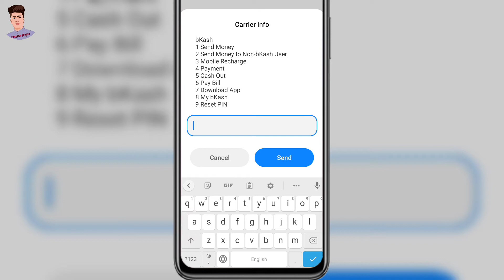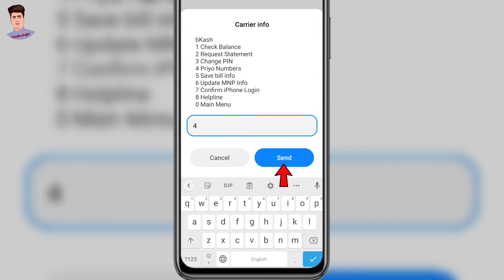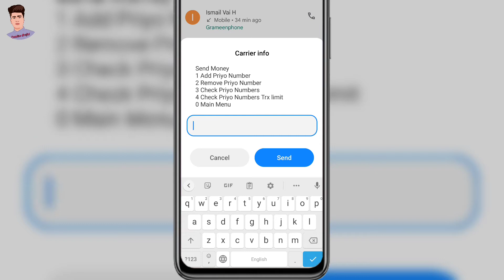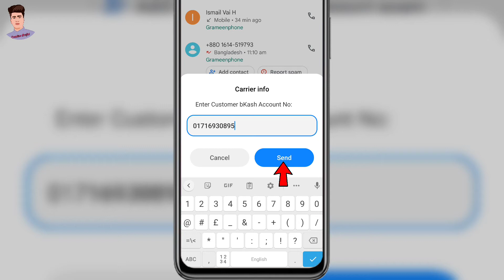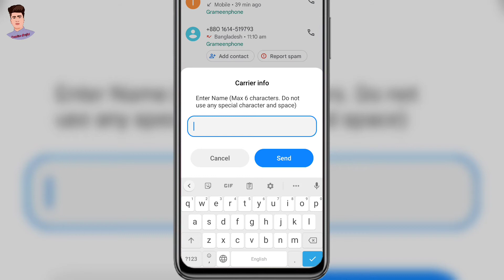*247# ডায়াল করে প্রিয় নাম্বার সেট করে ফ্রি সেন্ড মানি করুন | How To bKash Priyo Number Add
After watching today's video, you can dial *247# and set your favorite number to send money for free.